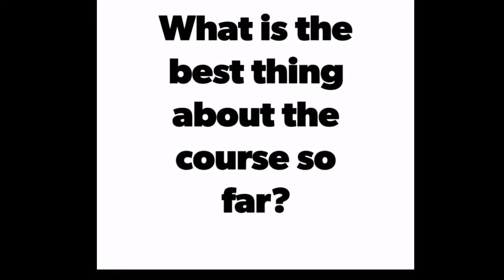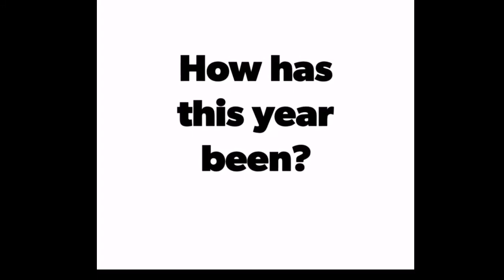Student Profile. Lucy Brown Learning Disability Nursing